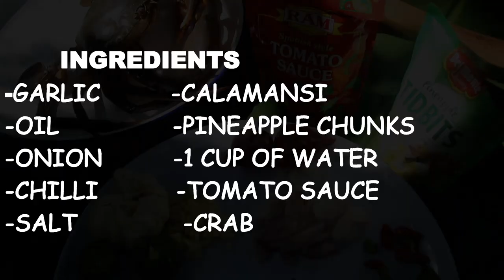SWEET AND SPICY CRAB RECIPE FILIPINO STYLE I QUICK AND EASY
Category
Music